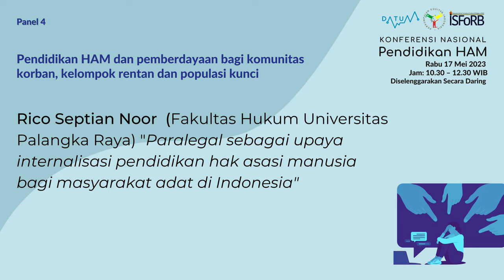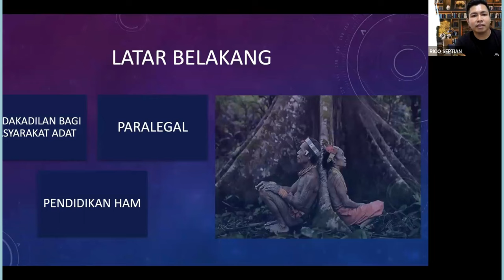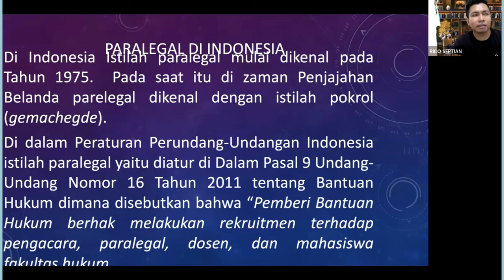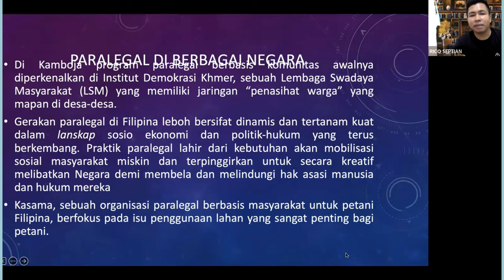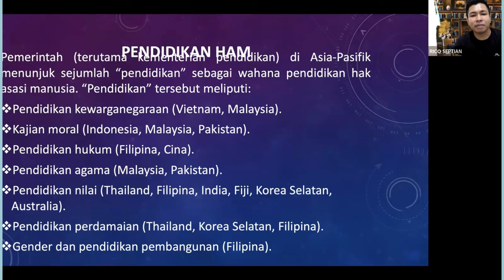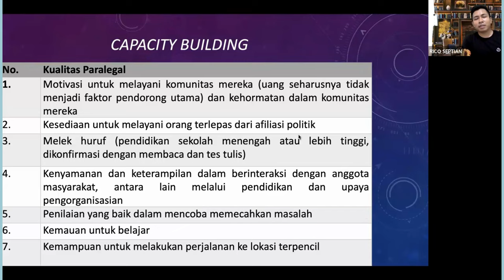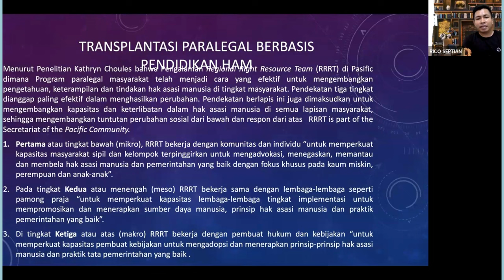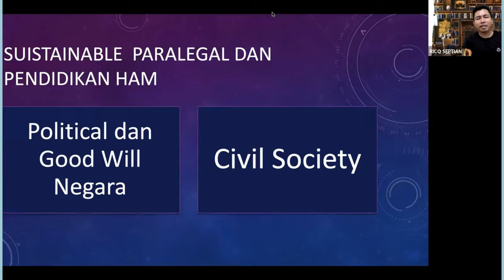Paralegal sebagai upaya internalisasi pendidikan hak asasi manusia bagi masyarakat adat di Indonesia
Presentasi ini disampaikan pada Konferensi Nasional Pendidikan HAM di Panel 4: Pendidikan HAM dan pemberdayaan bagi komunitas korban, kelompok rentan dan populasi kunci. Makalah ini ditulis dan disampaikan oleh Rico Septian Noor (Fakultas Hukum Universitas Palangka Raya) “Paralegal sebagai upaya internalisasi pendidikan hak asasi manusia bagi masyarakat adat di Indonesia”